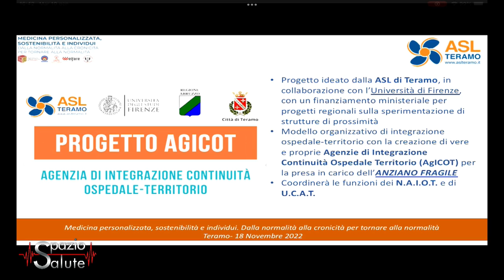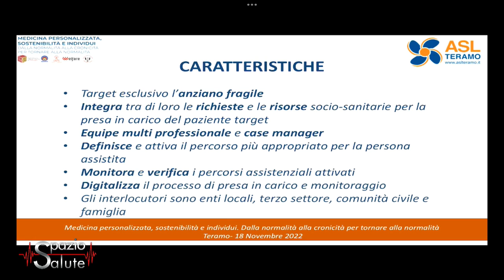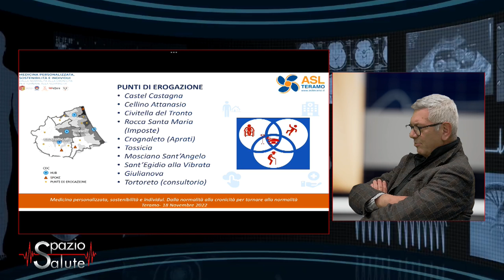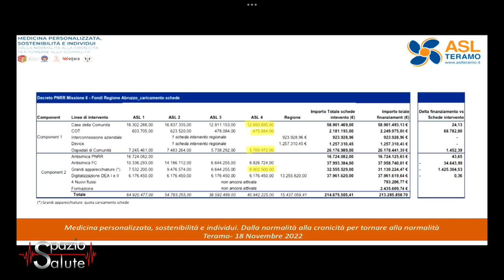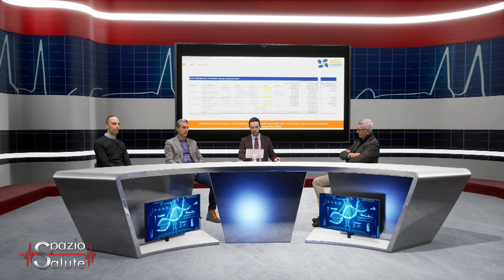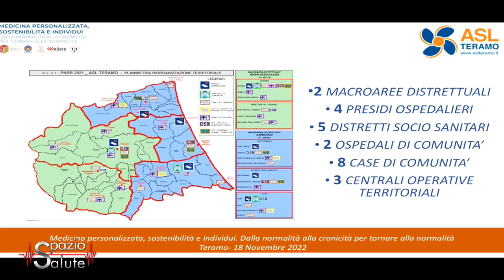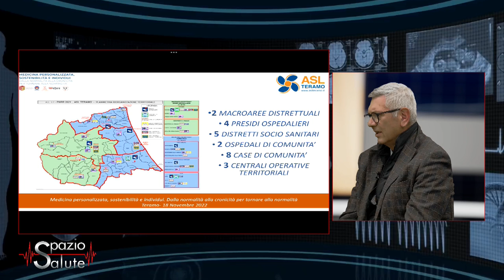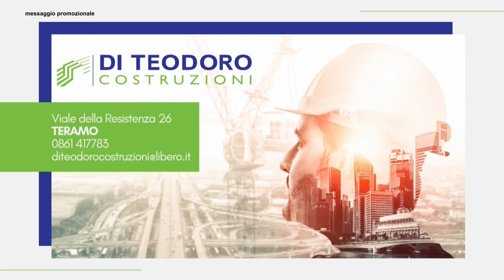Spazio Salute - PNRR e assistenza territoriale: come cambia la sanità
| SUPER J |

OSPITI: Valerio Profeta (Direttore Dip. Assistenza Territoriale Asl Teramo), Giandomenico Pinto (Direttore Area Distrettuale Adriatico Asl Teramo), Stefano Greco (UOC Area Distrettuale Adriatico Asl Teramo), Valentino Di Felice Ardente (Ingegnere Asl Teramo)

Contatti Redazione:
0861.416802